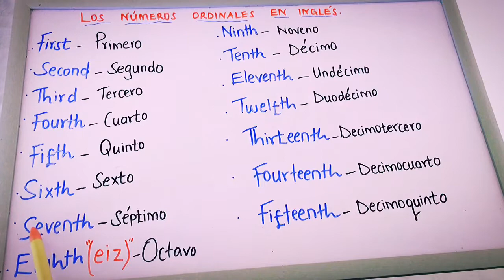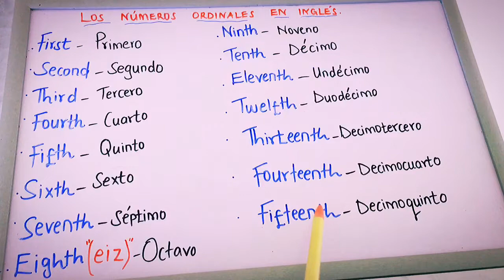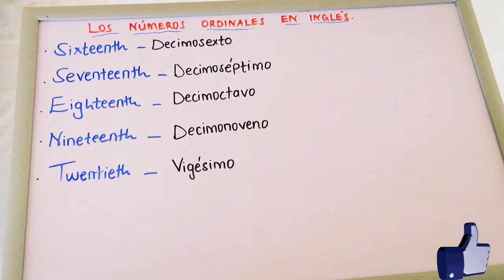LOS NÚMEROS ORDINALES EN INGLÉS! (1-20) (Ordinal Numbers)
Los numeros ordinales en inglés (1-20)
(Ordinal numbers )